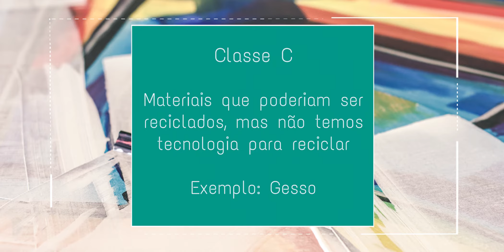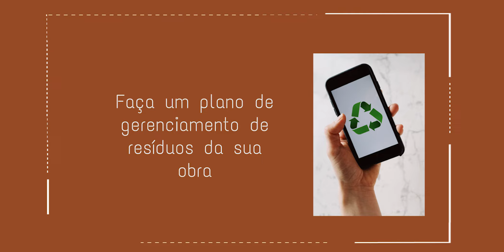Entenda sobre a Politica Nacional de Resíduos Sólidos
Nesse vídeo você vai entender sobre Politica Nacional de Resíduos Sólidos que tem como uma das metas erradicar todos os lixões do país. Além também de saber exatamente a diferença entre Lixão x Aterro Sanitário.

Vamos falar também sobre a implementação de logística reversa, destinação de resíduos de obra e a Resolução Conama 307 que categoriza todos os resíduos da construção civil.

Assista ao vídeo e entenda mais sobre esses assuntos.